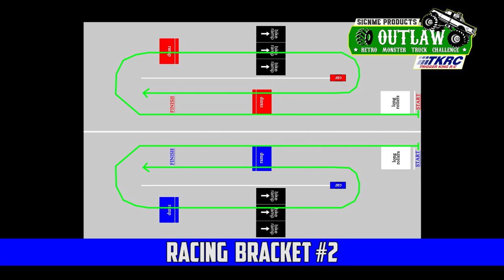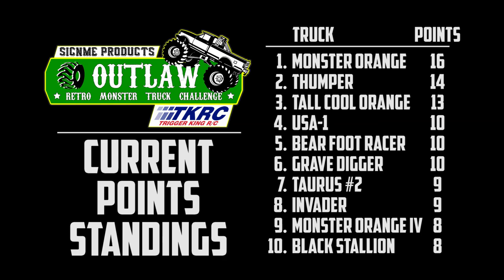Outlaw Retro Racing Bracket #2 - Jun.23, 2019 - Trigger King R/C Monster Trucks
Outlaw Retro R/C monster trucks racing in bracket #2 of our June 23, 2019 event inside the garage of BIGFOOT 4x4, Inc.